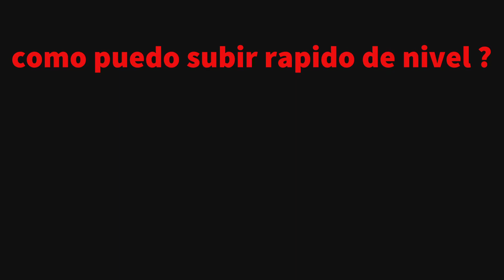Como subir de nivel rapidamente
una guía con un os tips de como subir rápidamente sin complicarse hasta nivel 70 es bastante efectiva en estos dias sacare la guia de como subir de 70 a 85 .